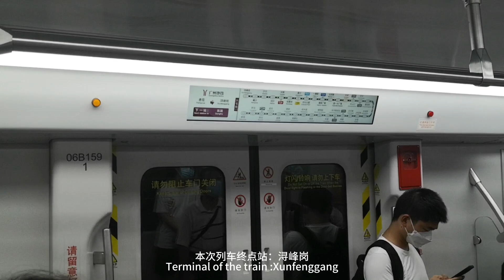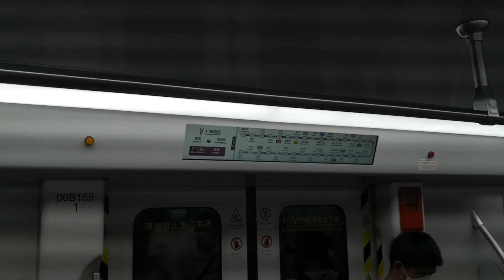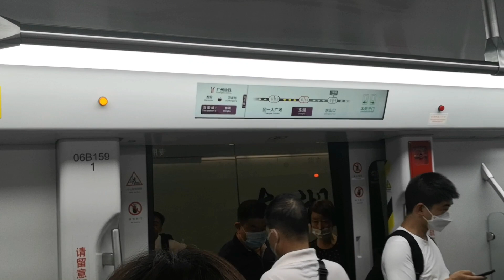广州地铁6号线 Guangzhou Metro line6 Dongshankou~Donghu 06*159-160 L6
广州地铁6号线 东山口～东湖 06*159-160 L6
广州市第十六中学东湖校区（原：广州市第十六中学南校区）-东湖